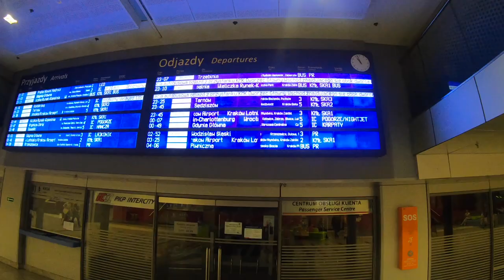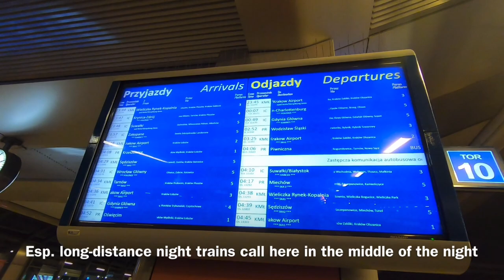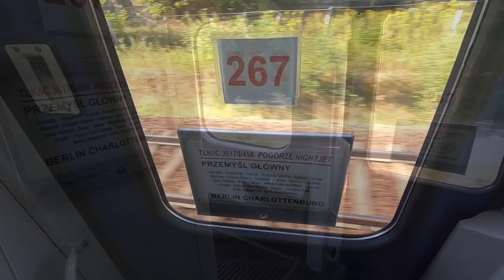PKP Intercity Nightjet Train Kraków - Wrocław - Berlin in Polish Sleeping Car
Międzynarodowy pociąg Kraków - Berlin w Wagon sypialny
Train: TLK 36170 "Pogórze" and EN 50456 "Nightjet"
From: Kraków Główny, Poland
To: Berlin Hauptbahnhof, Germany
Travelling via: Oświęcim, Katowice, Gliwice, Opole, Wrocław Glowny, Legnica, Lubin, Zielona Góra, Rzepin, Frankfurt/Oder, Berlin Ostbahnhof
Full Route of train: Przemyśl Główny - Berlin Charlottenburg
Through car groups:
PKP IC TLK 33168 Krynica Zdrój - Wrocław
ÖBB Nightjet NJ 456 Vienna - Bohumin - Berlin
Travel Class: Double Sleeping Car cabin with ensuite bathroom
Car No: 260
Berth No: 31 + 35
Sleeping Car operator: PKP Intercity
Price: EUR 109 (for two persons in sleeping car cabin)
Bought on: intercity.pl
Scheduled travel time: 9 hours and 42 min
Departure: 00:07 CET
Arrival: 09:49 CET
Travel season: August 2020
Train operator: PKP Intercity, Deutsche Bahn (DB Fernverkehr)
Electric Locomotive Kraków - Wrocław: PKP Intercity Husarz EP09-032
Electric Locomotive Wrocław - Berlin: PKP Intercity Husarz EU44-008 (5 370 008)